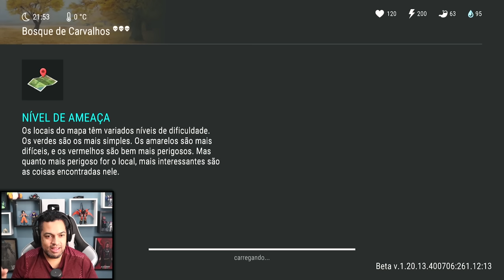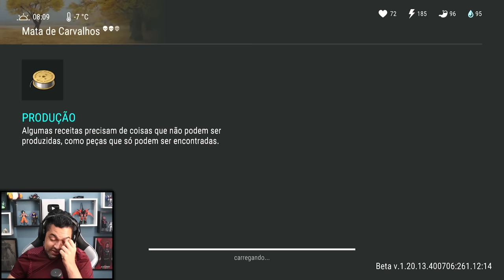JEITO CERTO DE FARMA CARVALHO INFINITO - LAST DAY DO ZERO 7 #81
►►►►FAZ UM PIX E FALE COM O BALTA

►►USE O CODIGO NO KWAI PARA GANHAR DINHEIRO:
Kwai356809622